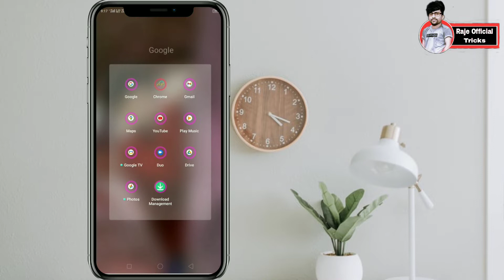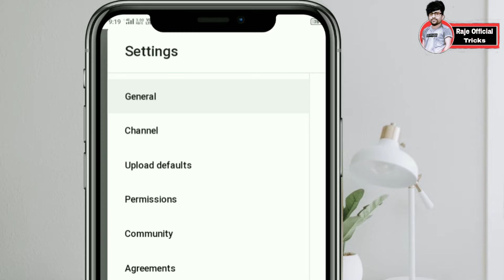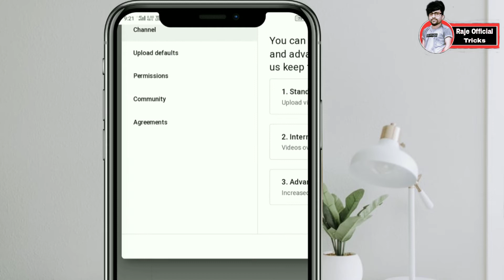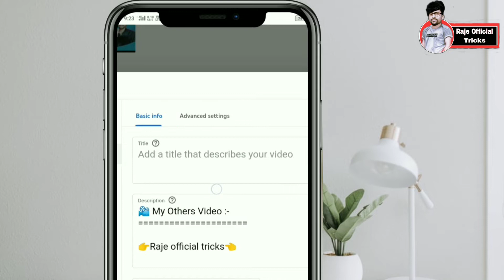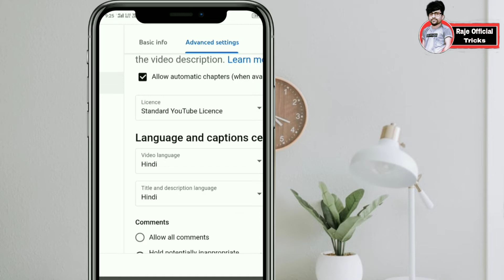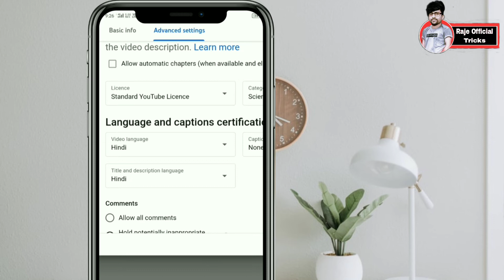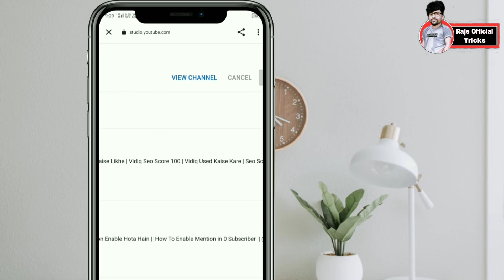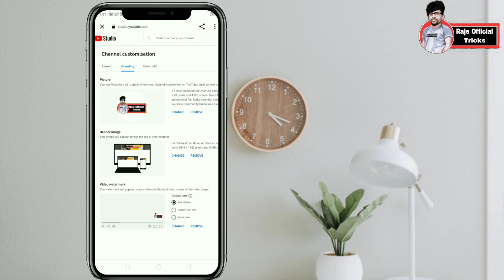Secret Viral "6 Settings" Of YouTube Channel In Mobile 2022 | Aise Channel Fast Grow Hoga | Setting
Is 6 Settings ko apne youtube channel par jarur kare jisse aap ki channel bahaut jald viral ho sakti hain | Dosto is video ko last tak jarur dekhe !

(Q) Your Question ⁉️

Youtube channel settings kaise kare
How to six settings of youtube channel 2022
How to search for youtube channel
Youtube channel default setting kaise karen
Channel keyword kaise lagaye
Channel me category kaise set kare
Channel customisation kaise karen
Description default kaise karen
Youtube channel all settings kaise kare
View kaise badhayen 2022
Youtube video par views kaise banaye